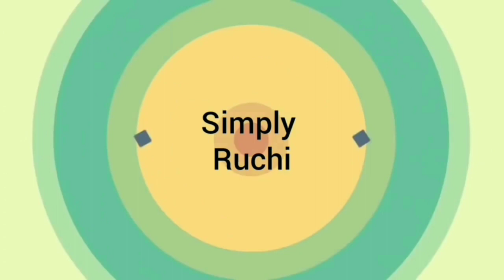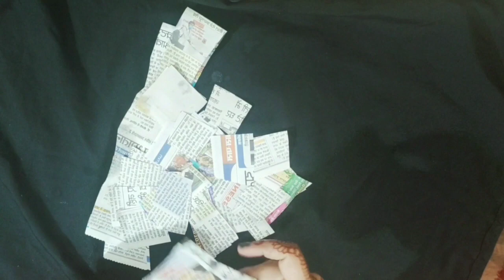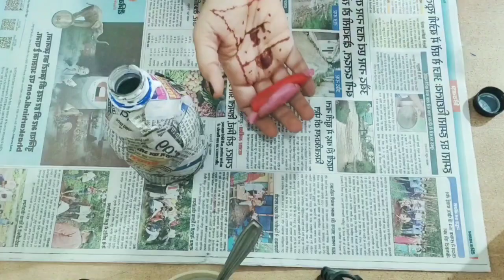How to reuse waste plastic bottles at home || plastic bottle flower pot || plastic bottle reuse idea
Waste plastic bottle reuse idea , plastic bottle craft ideas easy , how to reuse waste plastic bottles at home , plastic bottle reuse ideas , plastic bottle diy , 5 min craft , easy crafts from plastic bottles , best out of waste , hand made guldasta , guldasta banane ka tareeka , flower pot / vase making , guldasta banane ki vidhi , guldasta ka design , recycle bottle craft , empty plastic bottle vase making craft , proyectos craft , faciles make wonderful flower , 5 min craft guldasta , best use of waste plastic bottles , coldrink bottle reuse craft , reusing plastic bottles , trucos de belliza , how to reuse plastic bottles ,diy crafts